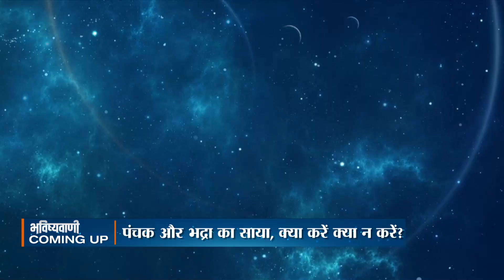Aaj Ka Rashifal Sep 28, 2023: क्या कहते हैं आपकी किस्मत के सितारे? जानिए Acharya Indu Prakash से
Aaj Ka Rashifal Sep 27, 2023: क्या कहते हैं आपकी किस्मत के सितारे? जानिए  Acharya Indu Prakash से. मिथुन राशिवालों आझ आफका दिन मिला जुला रहेगा।